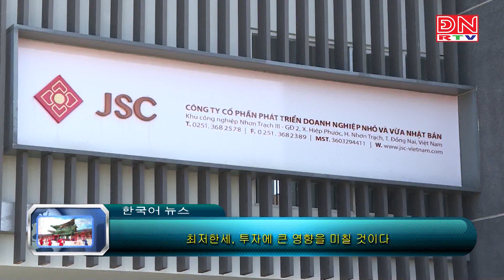Bản tin tiếng Hàn ngày 28-11-2023